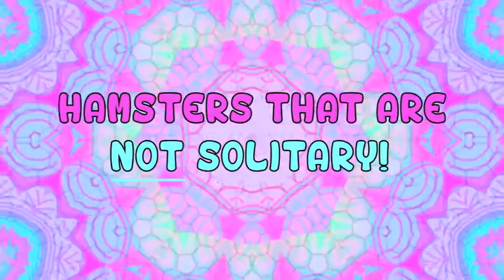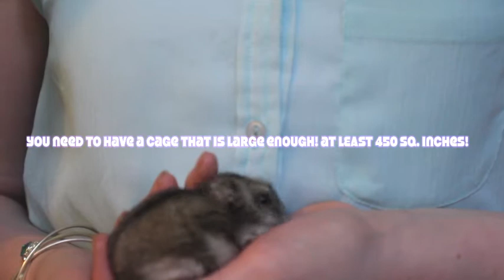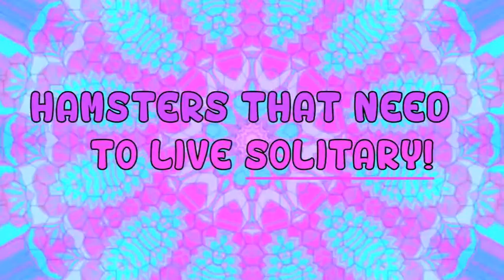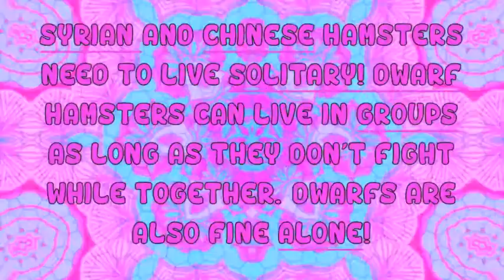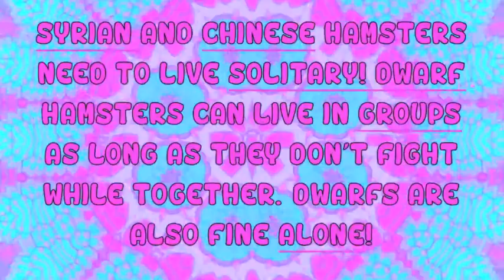Which Hamster Species Live Solitary? Which Hamsters Can Live In Pairs?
Hi everyone! On this channel there will be tons of videos about hamsters! This video is all about which hamster breeds can live Solitary and which hamsters can live in pairs!! I hope you all will enjoy my channel!

Question and Answer:

A= Imovie on Macbook Pro
Q= Why can't you show your face?
A= I'm not allowed to show my face :)
A= I'm sorry, but I do not do sub for sub
A= I use the Cannon EOS Rebel T5 - Also know as the 1200D
Q= Can I have your phone number, text, etc?
A= I cannot give out my personal information, so no, sorry :)
Q= What are your hamsters names, and what species are they?
A= Buddy a Male, shorthaired, Cream Banded Syrian hamster and Striper, a male Winter White hamster
Q= How old are your hamsters?
A= Buddy is about seven months old, and Striper is about nine months old

Welcome to HammyHamsters21! On this channel, I do videos all about hamsters and there care! I love hamsters and have a huge passion for filming and editing videos. So with my love of hamsters and a passion for filming/editing , I have made a Pet Youtube channel, HammyHamsters21! Please join my pets and I as we take on our adventures! If you are enthusiastic about animals, love watching videos, and enjoy seeing hamsters, this is the channel for you!

Sweet Promise- NICOLAI HEIDLAS
Happy Chances- NICOLAI HEIDLAS

Kelidoscope: Gabrielle Marie
Some Transitions: Gabrielle Marie
Other Transitions:
green screens made by the channel Evananas
Bright Shuffle Transitions Green Screens- JanTube Editing